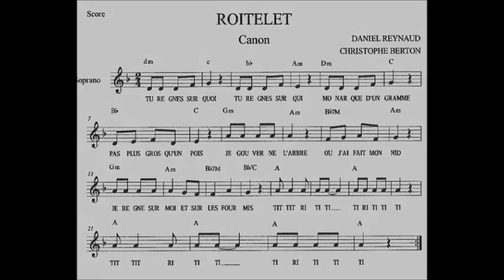"Roitelet", guitare-voix, cycles 1, 2 et 3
"Roitelet" est un poème de l'écriturier charentais Daniel Reynaud, mis en musique par Christophe Berton.